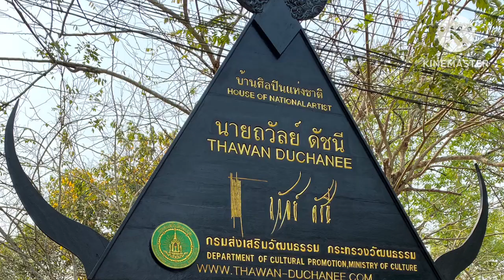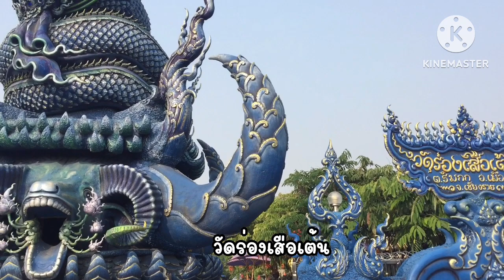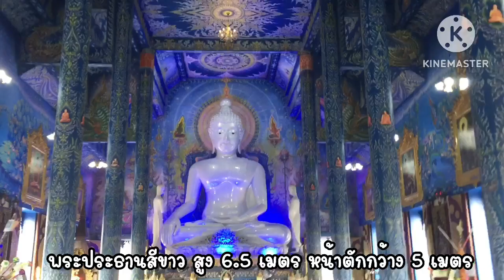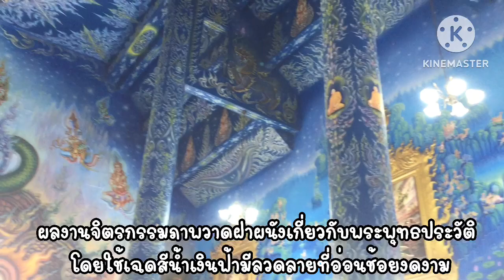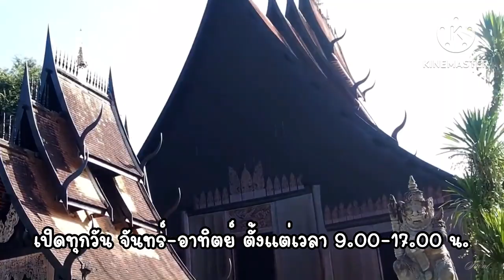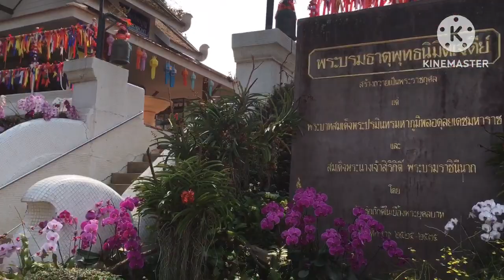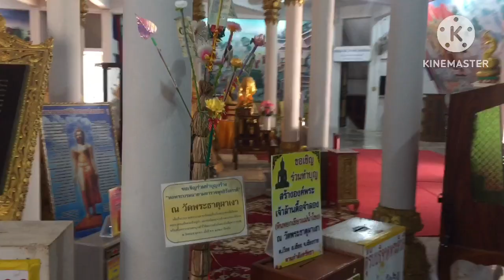พาแม่อายุ 91 เที่ยวเชียงราย 3วัน 2คืน 2023 Day2 | Baan Piriya ep.12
Day2 ทริปพาแม่เที่ยวเชียงราย วันนี้ไปวัดร่องเสือเต้น บ้านดำ วัดพระธาตุผาเงา ไปเดินสกายวอล์คผาเงาสามแผ่นดิน ไปทานข้าวเย็นที่ลลิตาคาเฟ่ บรรยากาศเหมือนอยู่ในป่าหิมพานต์